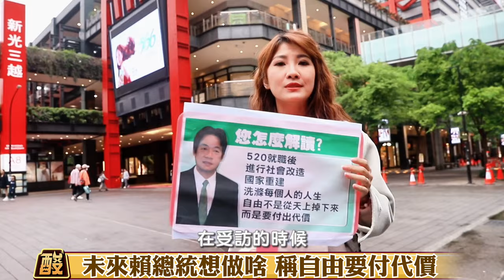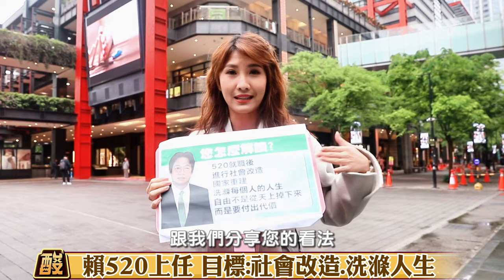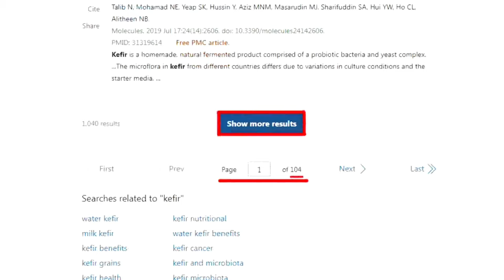【高級酸新聞台#61】傳賴囉! 社會改造.國家重建.洗滌人生 街頭的民眾們準備好賴清德時代了嗎20240412@高級酸新聞台AmazingNews